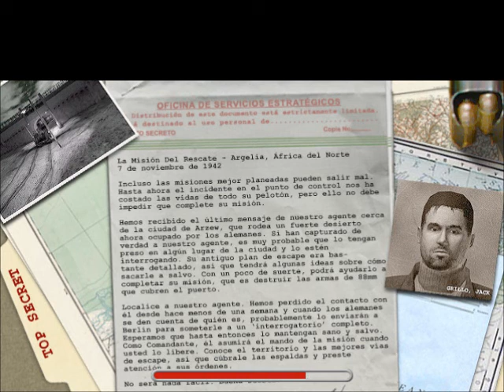Medal of honor allied assault part 4 by thegamer7832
bueno aquí esta la cuarta parte, espero les sea de su agrado,bueno disfruten el vídeo